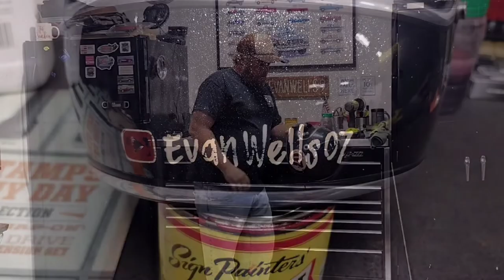Hand Painted Biltwell Helmet With Old School Patina Racing Numbers!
In this video I decided to paint my Biltwell Motorcycle Helmet.  I use old school sign painting techniques to hand letter it, and then distress it to make it look vintage and weathered.  Lots of tips and tricks in this one, and just having fun doing something I enjoy!  I figured with all my motorcycle content lately, it was time to fancy up my helmet!

EvanWells07